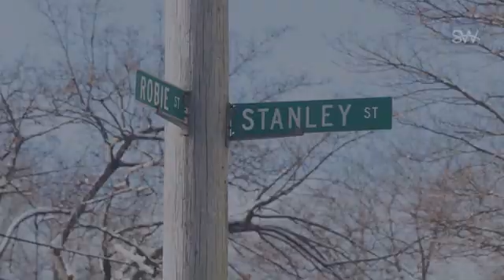Street safety concerns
The municipality gets about 300 requests for street safety measures a month. Steve MacKay is one of those residents as he is concerned about the number of accidents along the stretch of Robie Street where he lives.